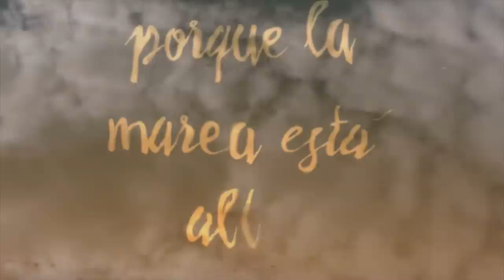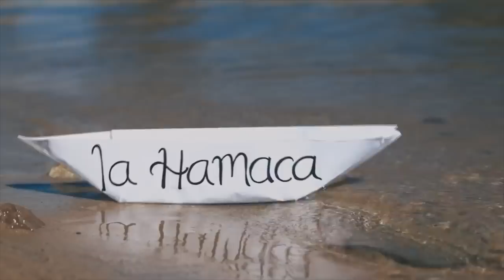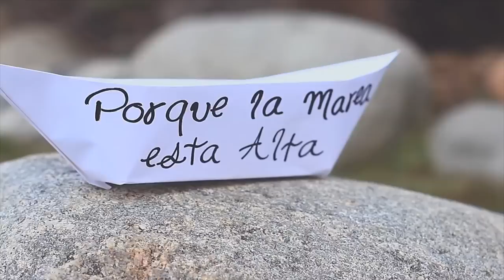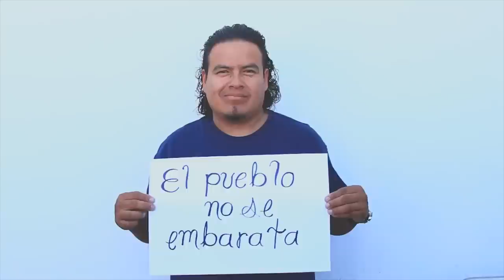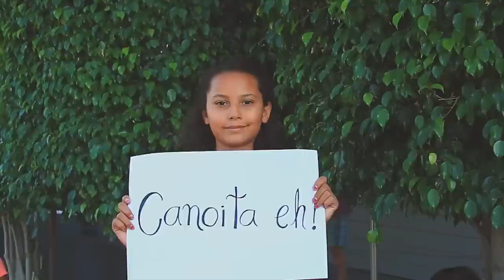EliteTV News: Latin Grammy Winner Paulina Aguirre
Latin Grammy Winner Paulina Aguirre is back with a new single "Canoita" from her upcoming album titled Fragile. Paulina Aguirre shares with her fans all over the world a message of faith, conscience, combined with the rhythmic vibrations of afro-andina, huapango and urban music. Album features world-famous Taboo of the Black Eyed Peas and legendary reggaeton artist Vico C.

As masterful composer, Paulina really captures the beauty of Canoita a song translated as small canoe. "We all have a canoe that we are rowing in life. We have been given the innate God-given ability to navigate the course of our lives," stated the 2009 Latin Grammy Winner Aguirre.

Fragile is a hymn to the working class immigrants seeking a future for their families. Song is also for women who struggle with insecurities and feelings of the bonds created by domestic violence.

Another Grammy may be in the future for this incredible artist, but more importantly; change in an egalitarian society, with family values ​​and respect for women. Grab your "Canoita" and join the movement.